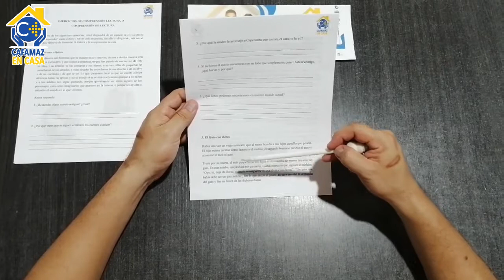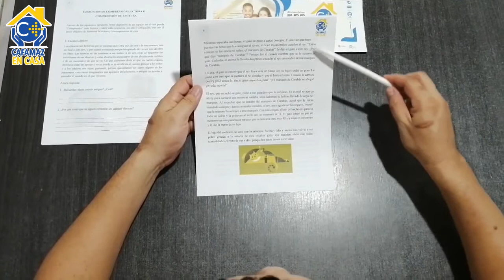Ejercicios Cognitivos - Comprensión lectora